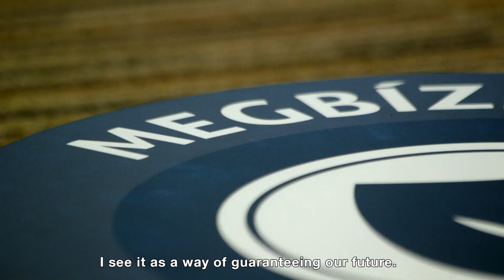Értékeink - megbízhatóság / Our values - trust